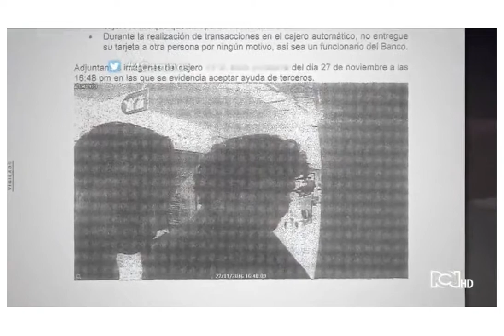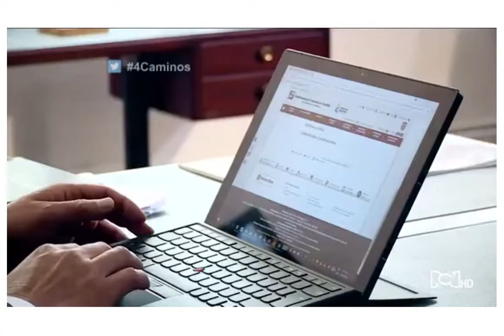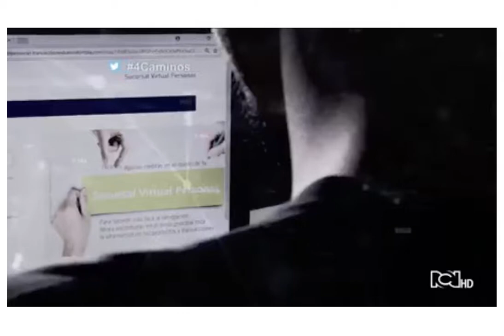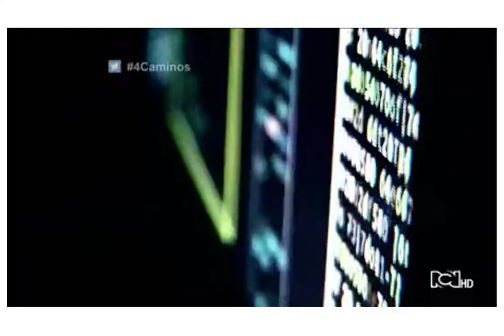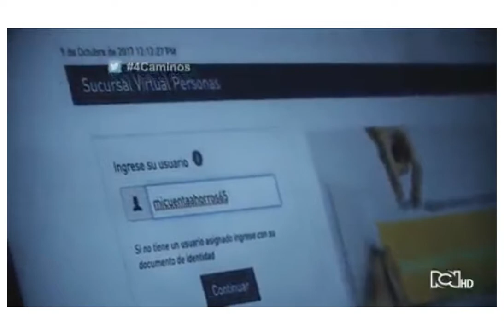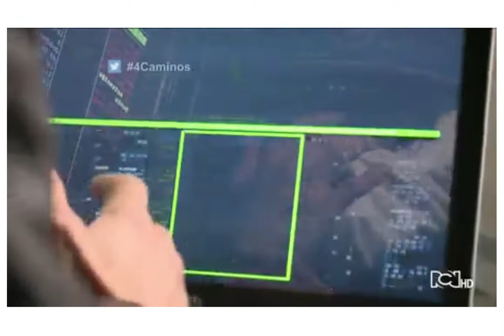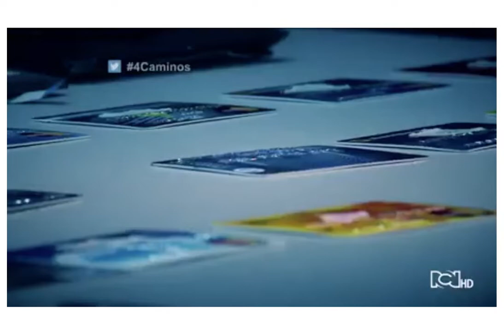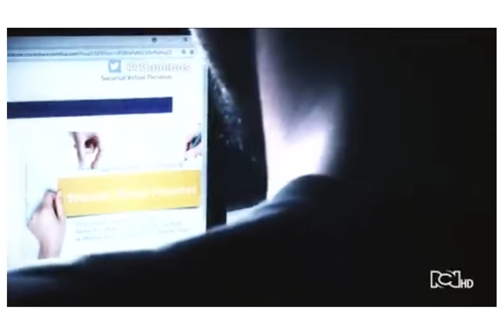Ciberdelincuencia y Cibercrimen - Especial RCN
COLADCA comparte a la comunidad en general y vinculados, la transmisión de apartes muy importantes en materia de Delitos informáticos y modalidades de la Ciberdelincuencia y el Cibercrimen.

Denunciar es la tarea, En Colombia se dispuso una plataforma de denuncias en linea, para la cual se escogieron 6 delitos que todo ciudadano podrá poner en conocimiento de la Autoridad competente las 24 Horas, se denomina Adenunciar monitoreada por la Policia Nacional y la Fiscalía General de la Nación y entre ellos los delitos informáticos toman un valor muy importante por ser uno de ellos.

A su vez, Colombia cuenta con un CAI Virtual que trabaja y ofrece asesoría y ayuda los 365 días del año y las 24 Horas del dia, son Policías con formación y experiencia que le atenderán desde el Centro Cibernético de la Policía Nacional.

Si tiene mas preguntas, no dude en ponerse en contacto con nuestro equipo de lideres consultores en el tema, Comunidad COLADCA.